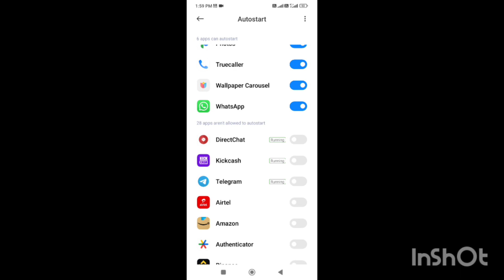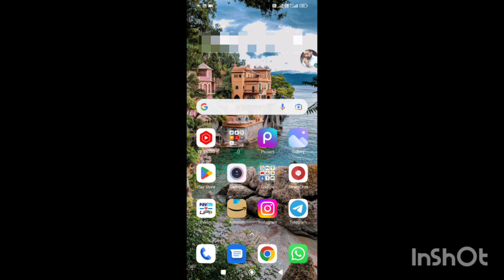How To Freeze Last Seen In Normal Whatsapp Tamil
IN THIS VIDEO WE R DISCUSS ABOUT
how to freeze last seen in whatsapp tamil

how to freez last seen in whatsapp tamil
how to freeze last seen tamil
how to hide last seen in freeze whatsapp tamil
whatsapp last seen freeze in tamil
 How to see Someone' whatsapp Last seen in tamil
how to know somone online or offline in whatsapp tamil
see Someone' Last seen tamil

CANTACT INFO:
Telegram Username - @sugisi

RELATED TITLE :
whatsapp tamil tips and tricks